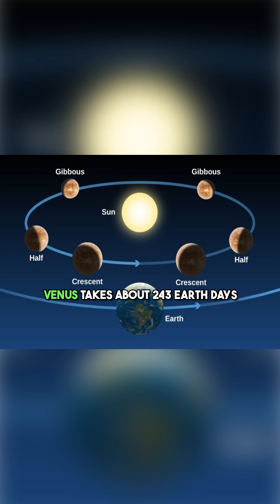Venus: The Fiery Twin of Earth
"Explore Venus, Earth’s fiery and mysterious twin planet! 🔥🪐

Dive into the thick clouds of Venus to uncover its secrets. Known for its extreme heat, crushing pressure, and sulfuric acid rains, Venus is as hostile as it is fascinating. Learn about its volcanic landscape, its slow rotation, and the runaway greenhouse effect that turned it into a scorching inferno.

From ancient mythology to modern space exploration, Venus has captivated humanity for centuries.